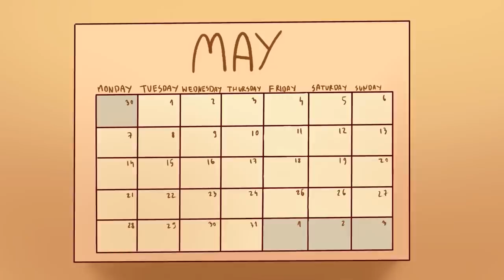Can We Survive MISS ANI-TRON DETENTION In ROBLOX!? (SECRET LANKYBOX VIDEO REVEALED!)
LankyBox World!